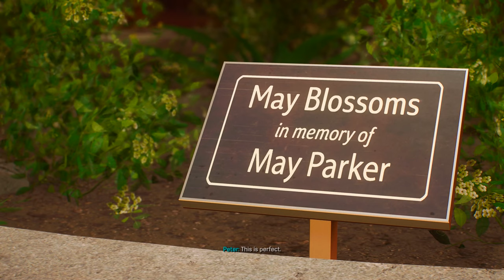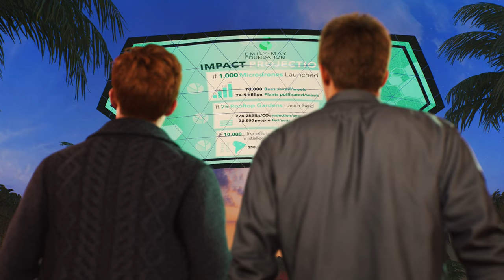SPIDER-MAN 2 PS5 Walkthrough Gameplay PART 3 ( SPECTACULAR Difficulty) - EMILY MAY FOUNDATION